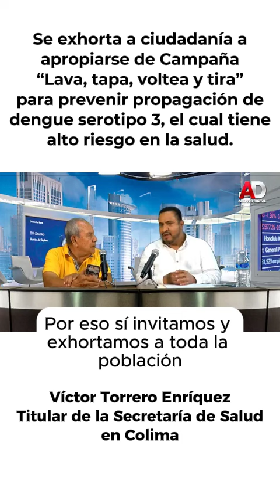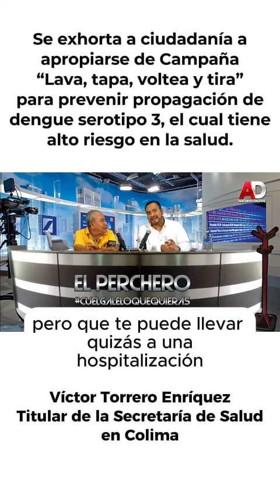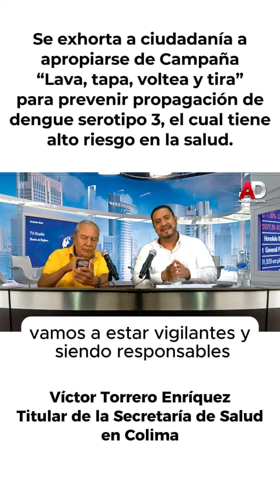Población sin derechohabiencia puede registrarse y generar su credencial de IMSS Bienestar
El titular de la Secretaría de Salud en Colima, Víctor Torrero Enríquez informa a la población sin derechohabiencia que puede registrarse y generar su credencial de IMSS Bienestar en unidades médicas para facilitar trámites y servicio de salud.

También, exhorta a ciudadanía a apropiarse de Campaña “Lava, tapa, voltea y tira” para prevenir propagación de dengue serotipo 3, el cual tiene alto riesgo en la salud.